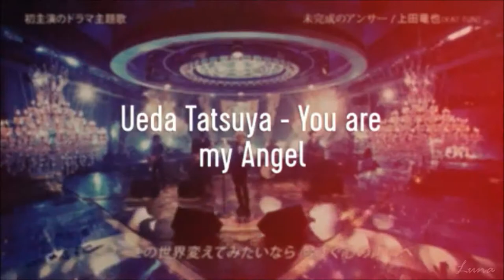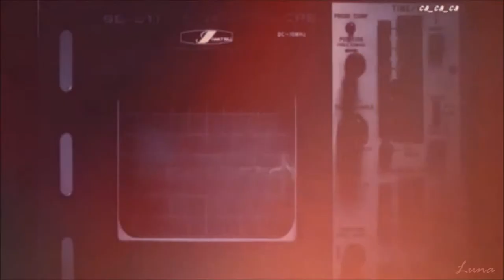上田龙也 Ueda - Unconditional Love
This was made for Katy-chan~ ^.^ !